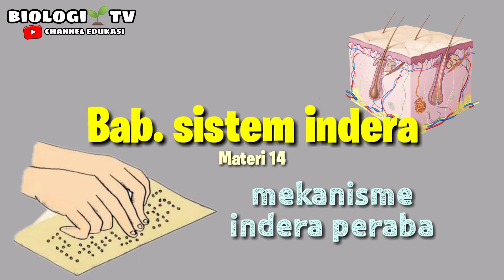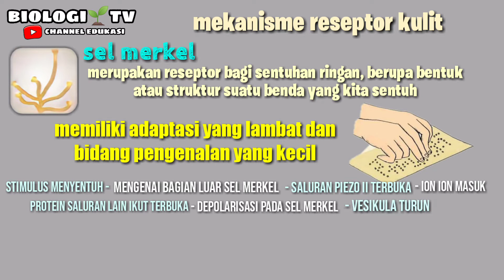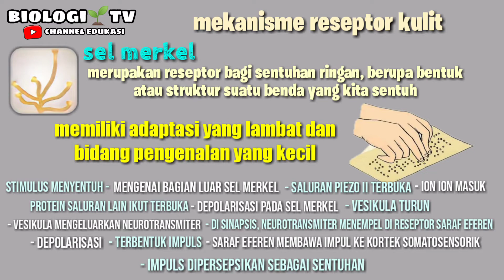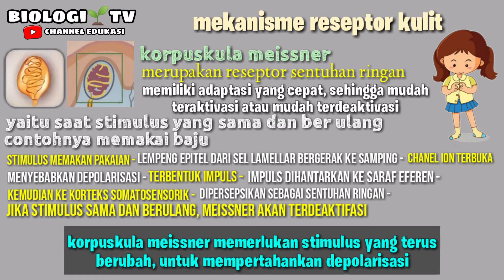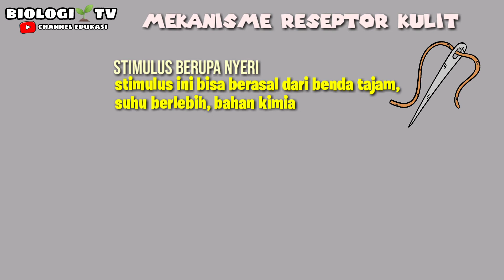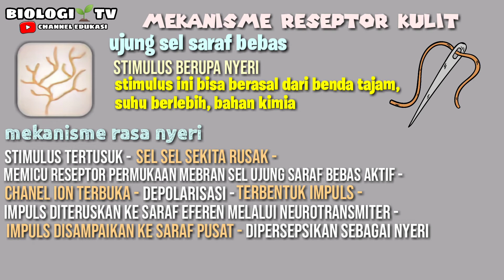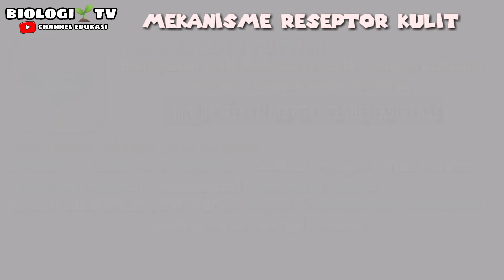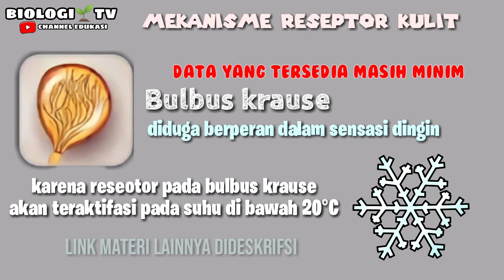mekanisme sistem indra peraba (kulit) - biologi sma kelas 11 bab. sistem indra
Bab. Sistem indra

Semoga apa yang saya sampaikan dapat dicerna,berfungsi dan hidup buat sobat biota semua

Pelajaran biologi sma kelas 10 11 12 bab. Ruang lingkup biologi bab. Keanekaragaman hayati bab. Klasifikasi makhluk hidup bab. Virus bab. Bakteria dan monera bab. Protista bab. Fungi bab. Plantae bab. Animalia bab. Ekologi bab. Perubahan lingkungan bab. Sel bab. Organ tumbuhan dan strukturnya bab. Struktur dan fungsi tumbuhan bab. Struktur dan fungsi jaringan pada hewan bab. Sistem gerak pasif dan sistem gerak aktif bab. Sistem peredaran darah bab. Sistem pencernaan bab. Sistem pernapasan bab. Sistem ekskresi bab. Sistem saraf bab. Sistem indera bab. Sistem endokrin bab. Narkotika spikotropika dan zat adiktif (napza) bab. Sistem reproduksi bab. Sistem pertahanan tubuh sistem imun pertumbuhan dan perkembangan tumbuhan pertumbuhan dan perkembangan hewan bab. Enzim bab. Katabolisme bab. anabolisme bab. Materi genetik bab. Pembelahan sel bab. Hukum mandel bab. Pola pola hereditas pewarisan sifat heresitas manusia mutasi gen bab.  evolusi mekanisme evolusi teori evolusi bioteknologi